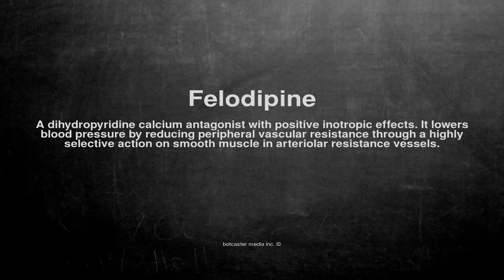Medical vocabulary: What does Felodipine mean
What does Felodipine mean in English?